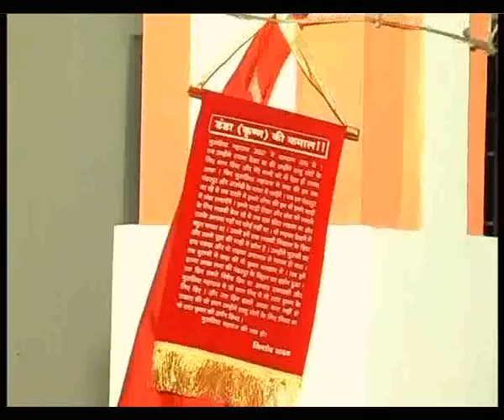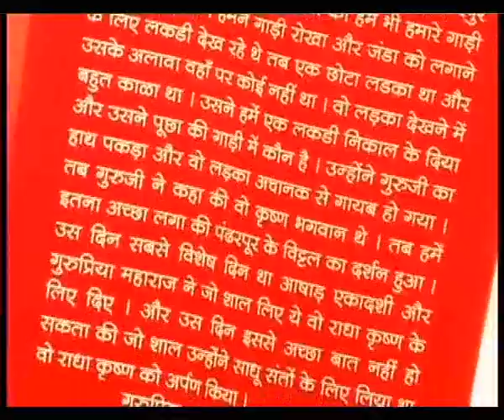kumbabishekam-CD-4-Part1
Banke Bihari Leela Krishna Temple kumbabishekam, Padappai Chennai